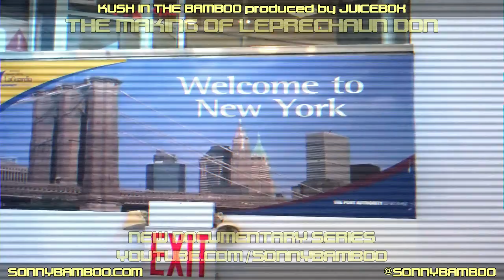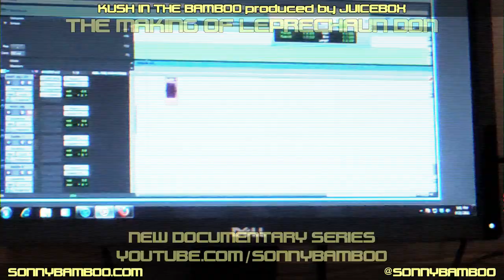Grind Time Now presents: Mike Flamez vs Freak Nasty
Grind Time Now presents: Mike Flamez vs Freak Nasty midwest i still get it in ohio 3 buttervizion